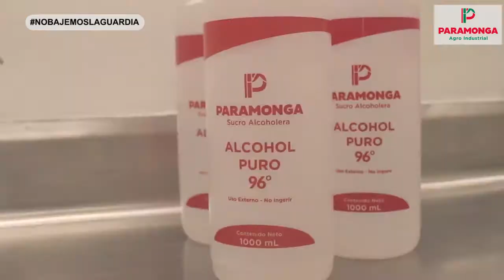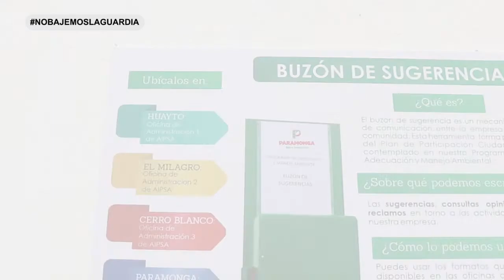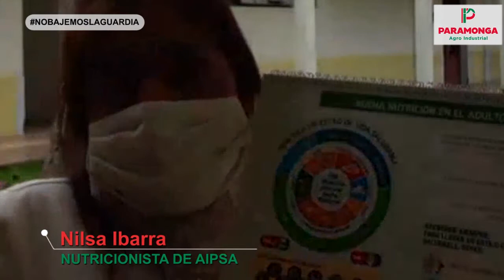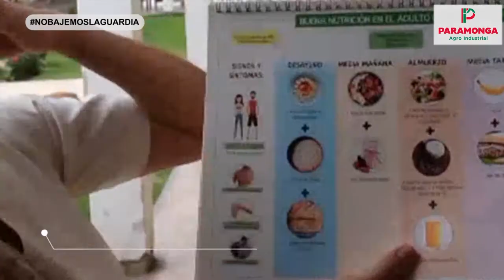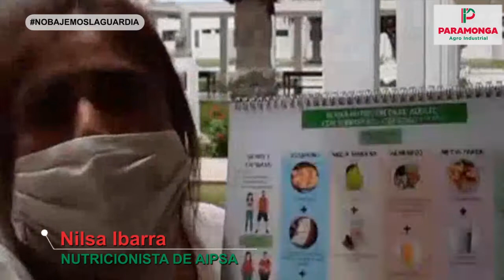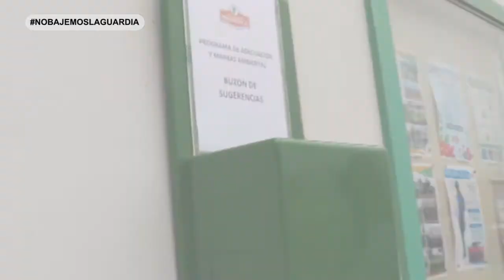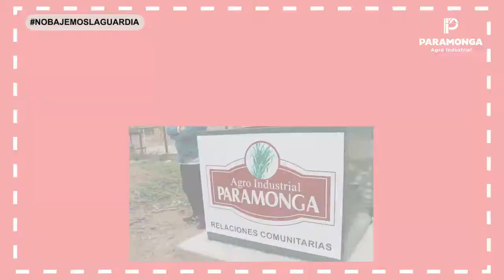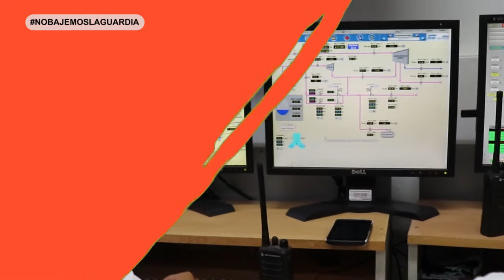PARAMONGA AL DÍA - PROGRAMA 5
Acompáñanos este domingo en nuestro quinto programa informativo Paramonga al día,
⏰ a las 10:00 a.m.
📺 en Nedtel Tv canal 6 y BCA TV canal 16
Agro Industrial Paramonga S.A.A separados para protegernos, juntos para abastecer al Perú. 💚